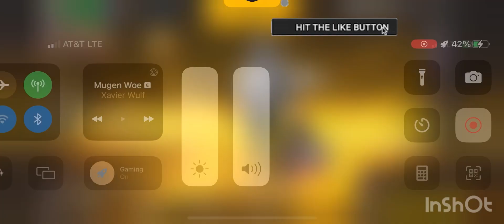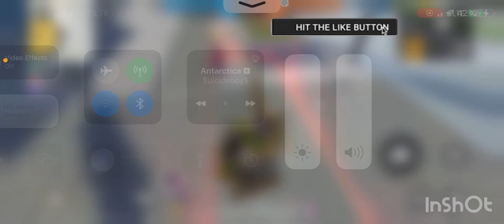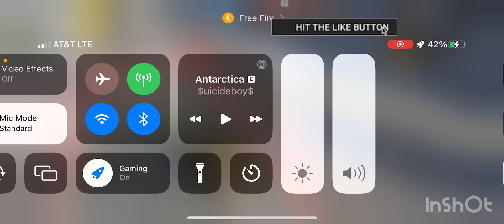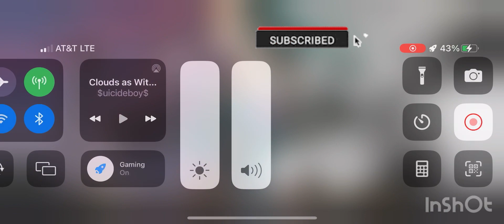Free Fire (Edited)